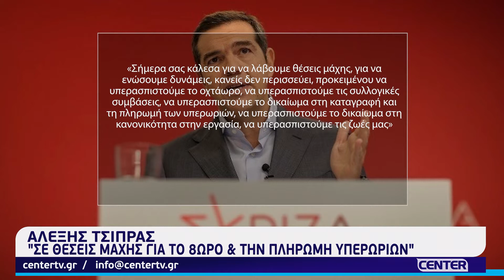Πολιτική αντιπαράθεση για το νομοσχέδιο που αφορά τα εργασιακά